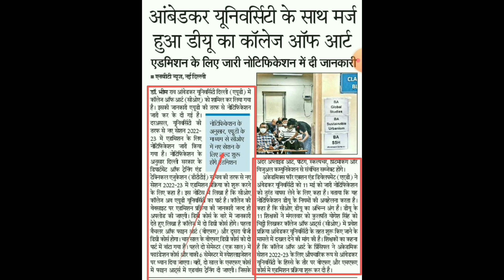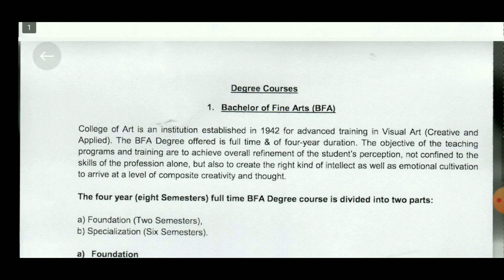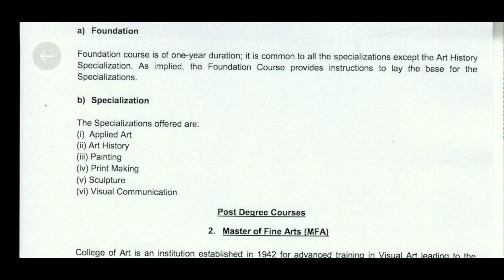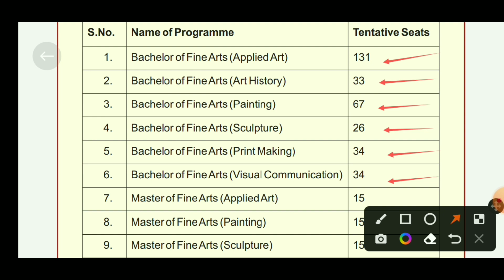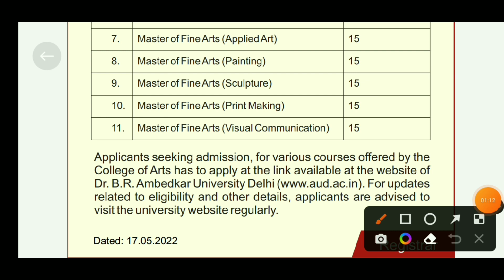College Of Art BFA/MFA Admission Form 2022 || Delhi College Of Art Admission Form Out? || Art Future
College Of Art BFA/MFA Admission Form 2022 || Delhi College Of Art Admission Form || Art Future